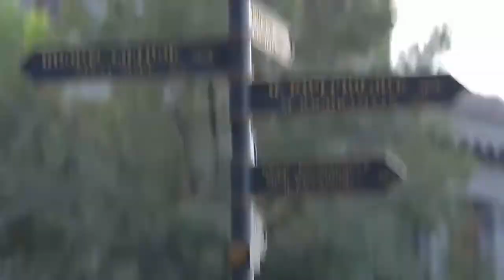The Beauty of Armenia at a Glance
Culture Globe is a multinational Cultural organization headquartered in Eurasia (Armenia). We offer extensive and awesome tour packages throughout Armenia (family tour, students tour, ecotour, honeymoon tour, artists tour).